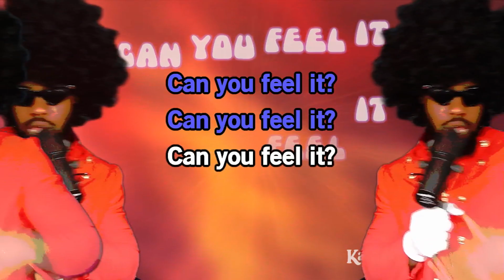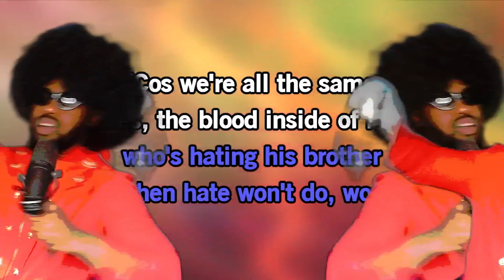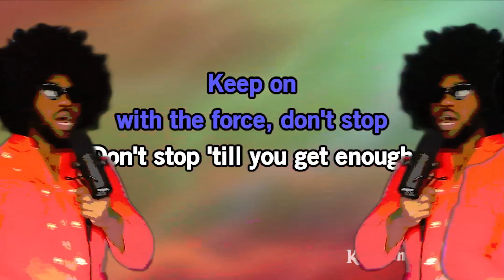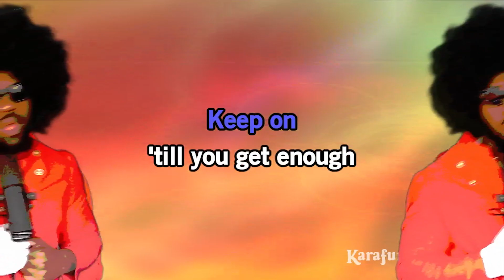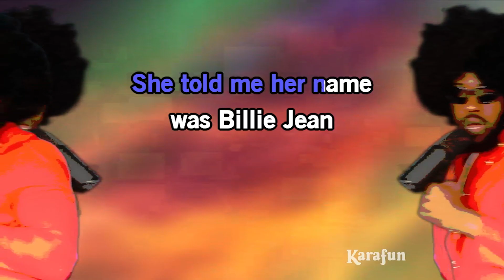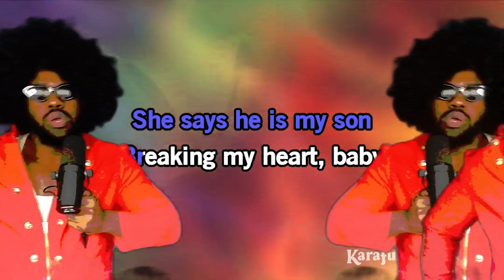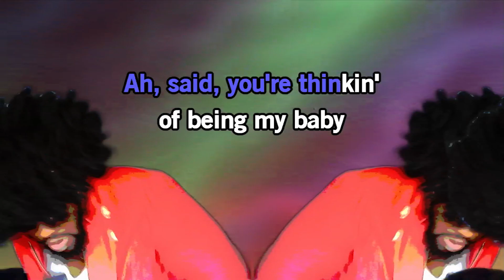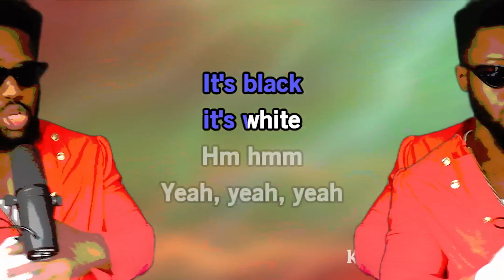Michael Jackson MegaMix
Karaoke cover of Michael Jackson MegaMix